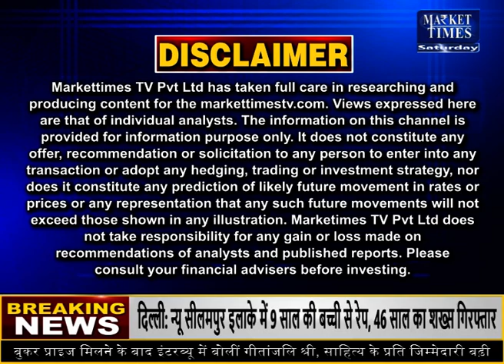सस्ती शराब से छूटा दिल्ली ठेकेदारों का पसीना Market Times TV